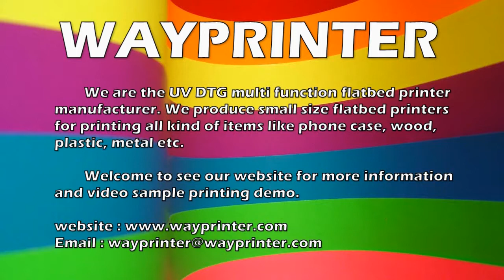UV printer print on TPU Transparent phone case with white ink background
TPU phone case is very popular, and now we can do customized text letter and image on it, simply we can print white text on the TPU phone case.

UV flatbed printer can print on a lot of items, including plastic, acrylic, wood, metal, everything you would like to print on, as long as it is flat.

You can use our printer to print USB flash drive, cell phone case etc. It can print embossed effect image, text on the surface.

We are a flatbed printer manufacturer, we have showed our factory photos and videos in our website.

contact if you would want to buy our flatbed printer